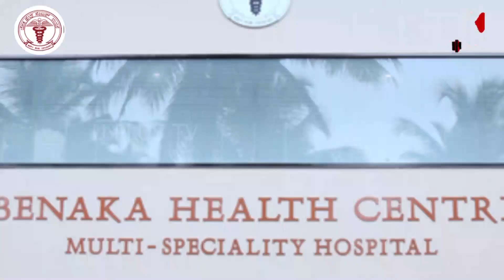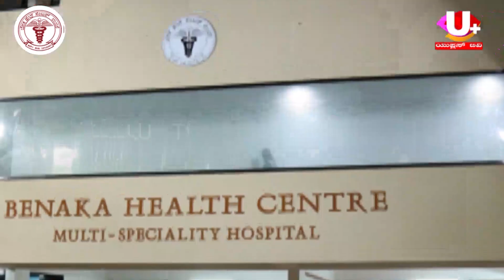ಬೆಳ್ತಂಗಡಿಯಲ್ಲಿ ಓವರ್ ಟೇಕ್ ಮಾಡುವ ಭರದಲ್ಲಿ ಬೈಕಿಗೆ ಲಾರಿ ಡಿಕ್ಕಿ ||UPLUS TV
ಬೆಳ್ತಂಗಡಿಯಲ್ಲಿ ಓವರ್ ಟೇಕ್ ಮಾಡುವ ಭರದಲ್ಲಿ ಬೈಕಿಗೆ ಲಾರಿ ಡಿಕ್ಕಿ
ಬೈಕಿನಲ್ಲಿದ್ದ ತಾಯಿ ಮಗು ಗಂಭೀರ
ಲಾರಿ ಚಾಲಕ ಪೋಲಿಸರ ವಶಕ್ಕೆ